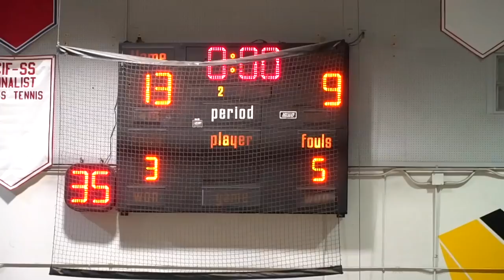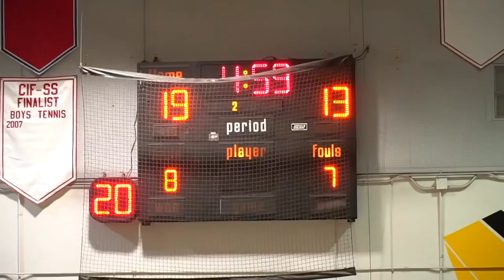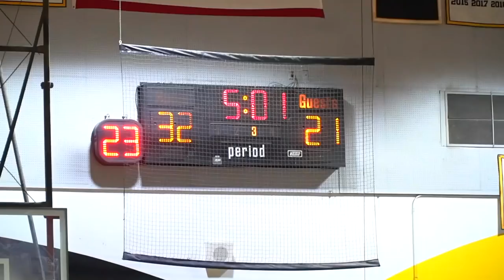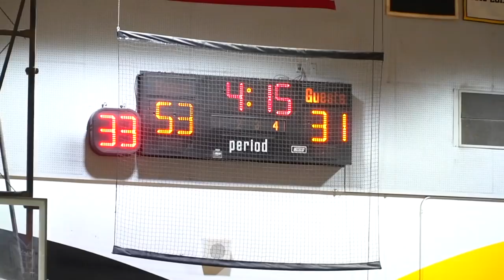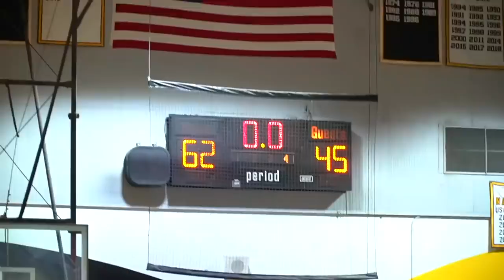ALEX ARCHER PLAYS DEFENSE WITH HIS TONGUE OUT [Artesia v. Cerritos]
California 605 League game at Cerritos High School vs. Artesia High School on January 29, 2019. Cerritos High wins 62-45.